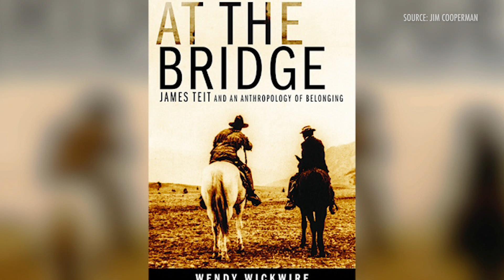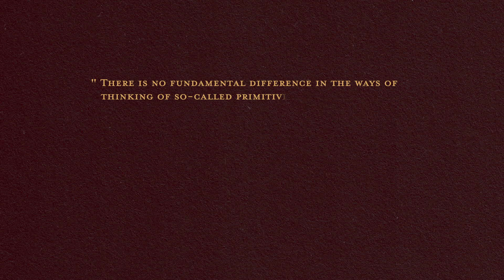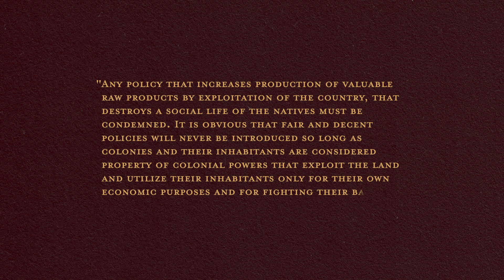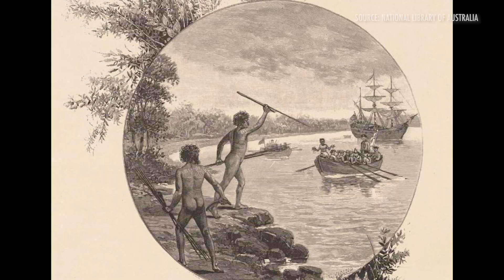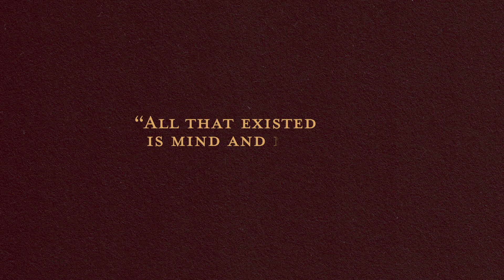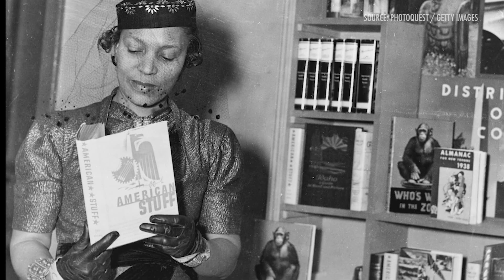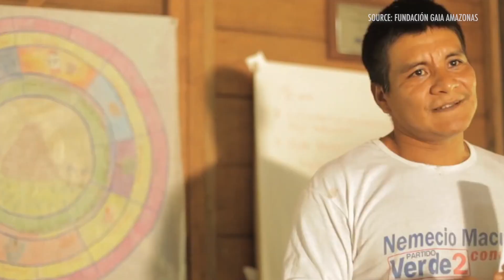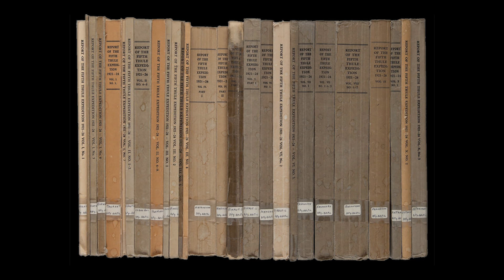Activist Anthropology | Wade Davis (Talk + Q&A)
What is the role and purpose of Anthropology today?

Wade Davis looks back at the pioneering work of Franz Boas in the early 20th century that upended long-held Western assumptions on race & gender, along with definitions of "social progress". Boas and his students used comparative ethnography to advance “cultural relativism”-- the idea that every culture is as “correct” as every other culture. Boas showed that our differences can be completely explained by social conditioning, not inherent genetic makeup, upending a deep history of scientific racism.

This fundamental change in understanding laid the intellectual foundations for the political movements for racial, gender, and cultural equality in the 20th century. But over the last few decades, the field of Anthropology has turned inward, and seems increasingly unable to address global challenges like linguistic loss, cultural erasure, environmental destruction, and economic injustice. Davis offers ideas on how the field could change direction and reclaim global activism as part of its core once again.

Wade Davis is a cultural anthropologist, ethnobotanist, author, filmmaker and photographer. An Explorer-in-Residence at the National Geographic Society from 01999 to 02013, Davis is currently Professor of Anthropology and the BC Leadership Chair in Cultures and Ecosystems at Risk at the University of British Columbia. He has published 22 books including "The Serpent And the Rainbow", "The Wayfinders" and most recently, "Magdalena: River of Dreams: A Story of Colombia".

"Activist Anthropology" was given on June 29, 02021 as part of Long Now's Seminar series. The series was started in 02003 to build a compelling body of ideas about long-term thinking from some of the world's leading thinkers. The Seminars take place in San Francisco and are curated and hosted by Stewart Brand. To follow the talks, you can: